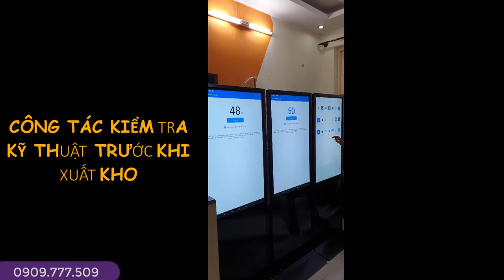[TVC-VDS]CÔNG TÁC KIỂM TRA KỸ THUẬT SẢN PHẨM